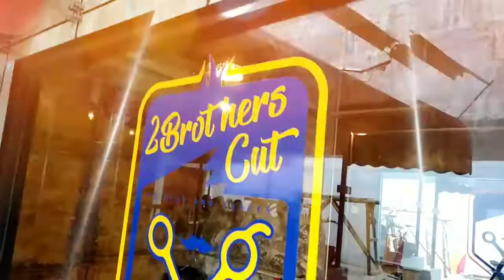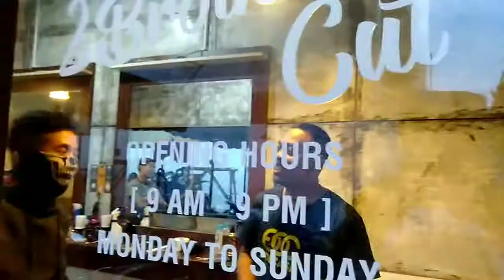BarberShop 2Brotherscit atau Tempat Cukur Rambut Pria Paling Nyaman Sekota Bogor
BarberShop atau Tempat Cukur Rambut Pria Paling Nyaman Sekota Bogor